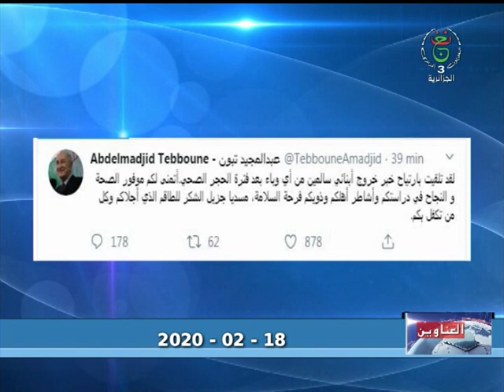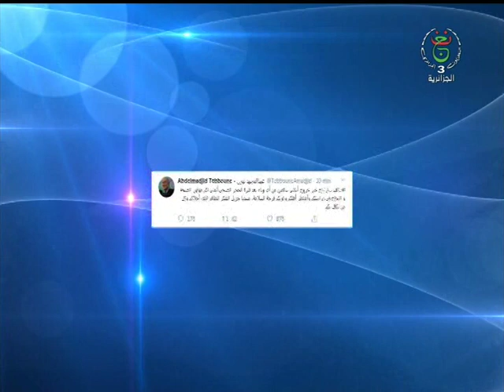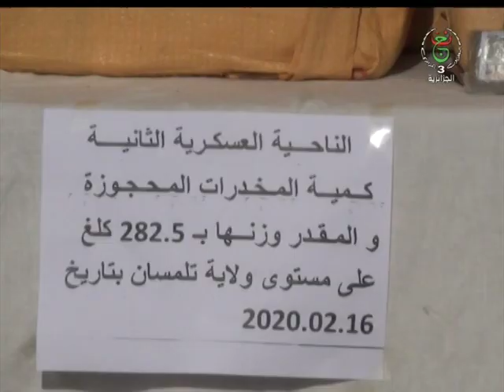نشرة الأخبار 00.00 ليوم 18-02-2020